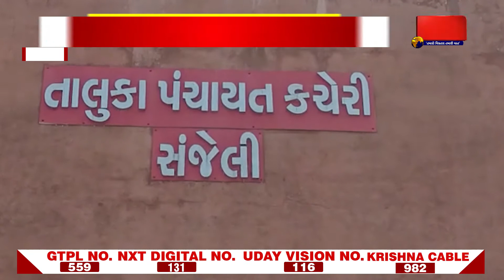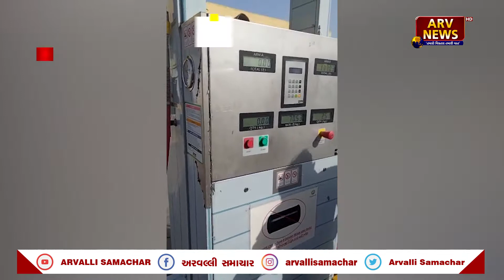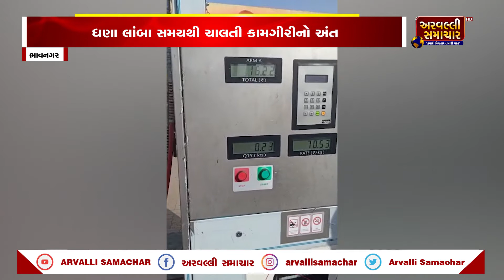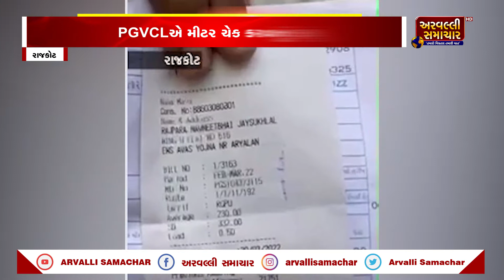MORNING BULLETIN: સવારના તાજા સમાચાર 02-04-2022 || ARVALLI SAMACHAR